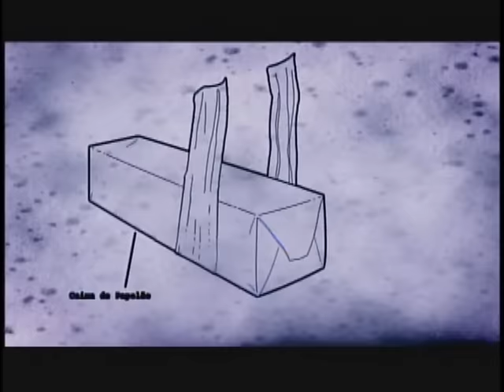Dead Fish - Você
Artista: Deadfish
Álbum: Zero e Um (2004)